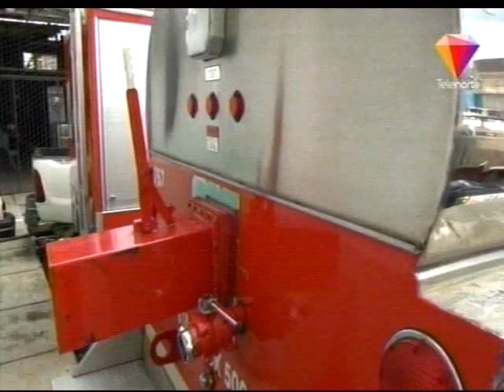EEUU dona camión cisterna a Benemérito Cuerpo de Bomberos de Estelí